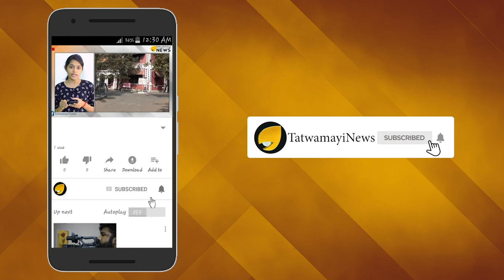കൊലയാളി തരൂര്‍ തന്നെയോ? അനുഭവിച്ചത് ക്രൂര പീഢനം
സുനന്ദപുഷ്ക്കര്‍ കേസില്‍ ഞെട്ടിക്കുന്ന വാദവുമായി പ്രോസിക്യൂഷൻ രംഗത്ത്. ശശിതരൂർ എം.പിയുമായുളള വിവാഹത്തെ തുടർന്ന് ഗുരുതരമായ ഗാർഹിക പീഡനത്തിന് സുനന്ദ പുഷ്ക്കര്‍ ഇരയായെന്നാണ് പ്രോസിക്യൂഷന്‍ കോടതിയില്‍ ബോധിപ്പിച്ചത് ,ഡൽഹി റോസ് അവന്യൂ കോടതിയിലെ വാദത്തിനിടയിലാണ് പ്രോസിക്യൂഷൻ ഇക്കാര്യം വ്യക്തമാക്കിയത്.